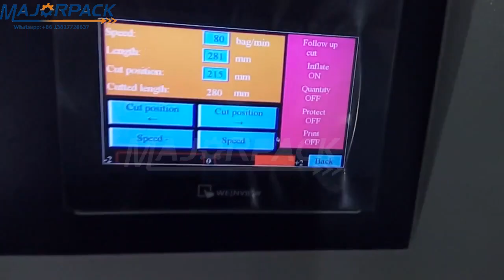Down paper flow pack machine for glove with hole at sealing majorpack